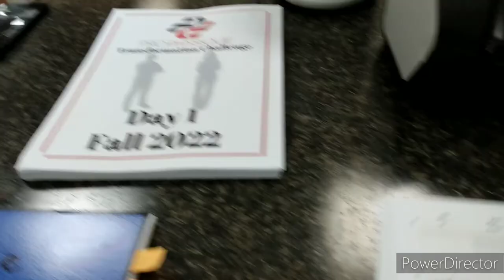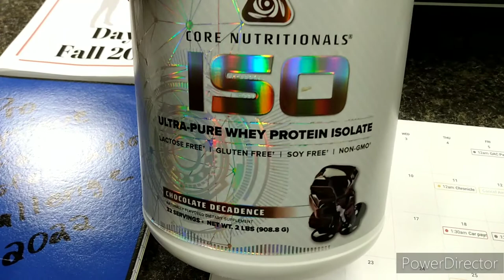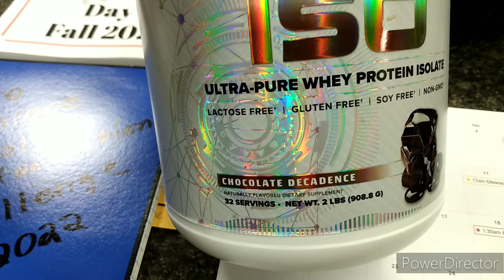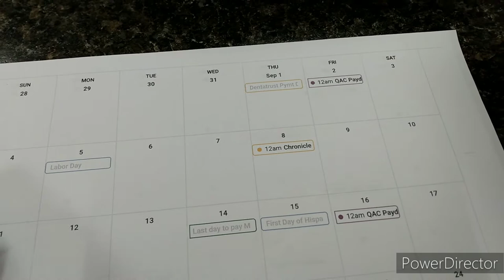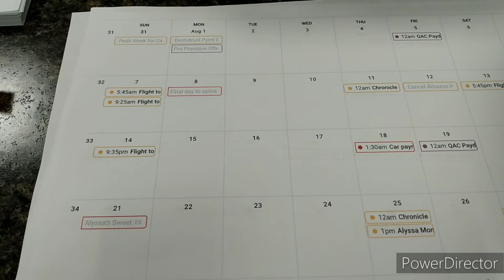12 WEEKS OUT | NMA Prep| Pro Physique Challenge | Level Up| S2 Ep. 19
Hey guys.  Starting the Pro Physique Challenge on August 1, 2022 and wanted to go over my plans.  This is great because it takes me right into the Mr/Mrs Cleveland Show on October 29.  I say this in my intro BUT seriously, IT'S TIME TO LEVEL UP!!!